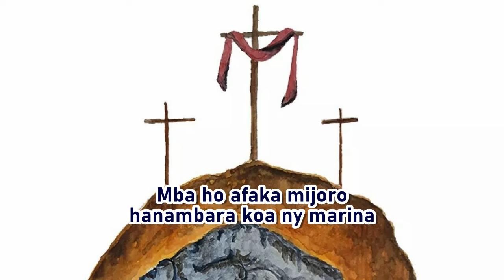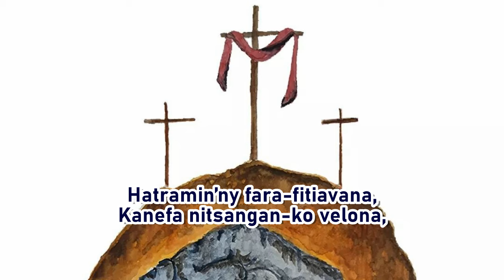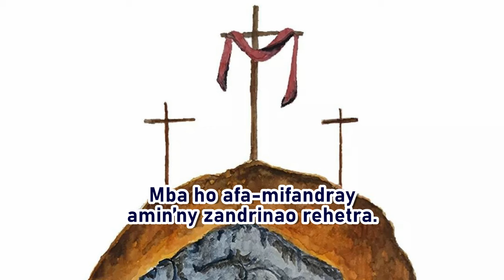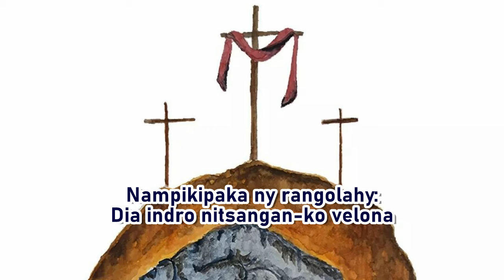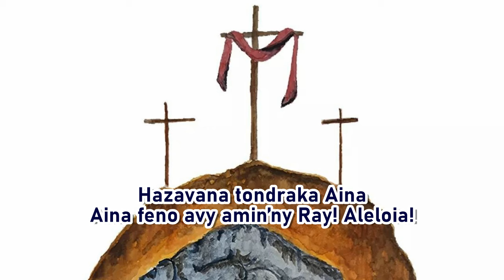Jesoa Tompo ô! Nandresy Ianao_HiraKatolikaMalagasy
1-  Jesoa Tompo ô! Nandresy Ianao !
Nandresy ny herin’ny Maizina,
Itoeran’ny fahafatesana!
Satria nitsangan-ko velona.
Ka manafaka anay amin’ny fatotry ny tahotra
Mba ho afaka mijoro hanambara koa ny marina

Velona Ianao, Jesoa!
Mibaliaka Hazavana!
Hazavana todraka Aina
Aina feno avy amin’ny Ray! Aleloia!

2- Jesoa Tompo ô! Nitia Ianao !
Nitia anay olombelona
Hatramin’ny fara-fitiavana,
Kanefa nitsangan-ko velona,
Ka manafaka anay amin’ny gejan’ny hoe «Halako!»
Mba ho afa-mifandray amin’ny zandrinao rehetra.

3- Jesoa Tompo ô! Tsy tana Ianao !
Namoha ny hidin’ny Fasana,
Nampikipaka ny rangolahy:
Dia indro nitsangan-ko velona.
Ka manafaka anay amin’ny fonjam-pahazarana,
Mba ho vonona hanaraka ny tsiokan’ny Fanahy.